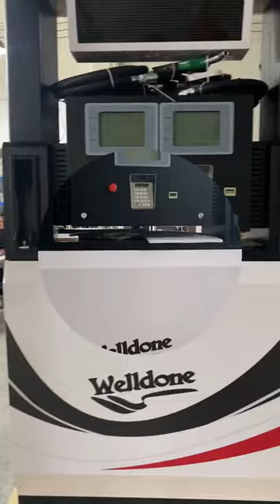Fuel dispenser !fuel fueldispenser fuel pump